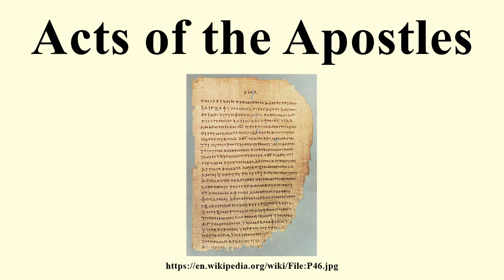Acts of the Apostles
Image-Copyright-Info
Image-Copyright-Info